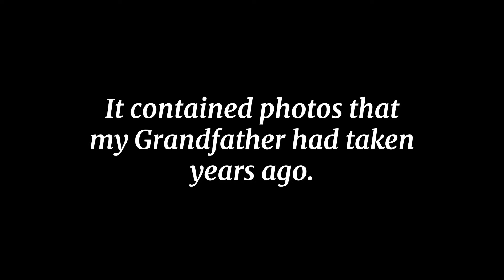Small Slides In A Small Box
An old box full of photo slides, and a few unexpected stories.